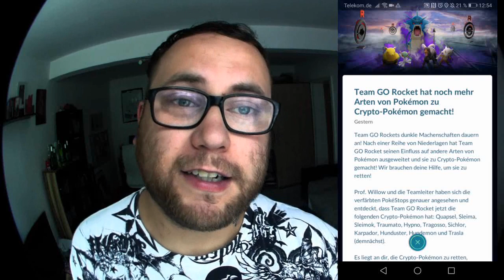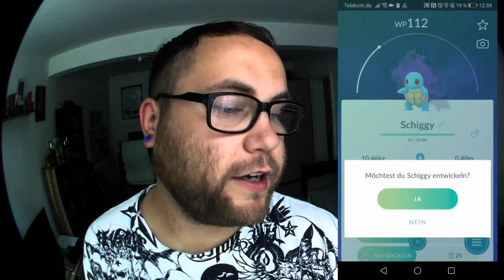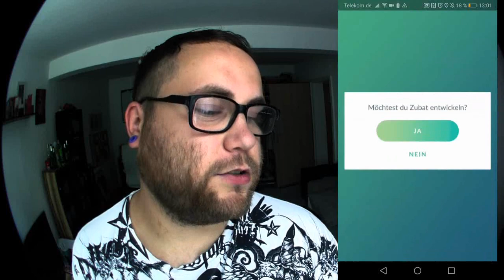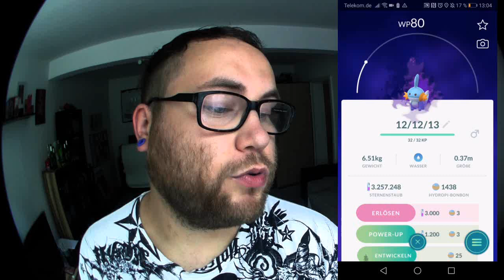Erste Crypto Welle & Familie komplett + 100% ERLÖSTES Glurak | Pokémon GO Deutsch # 392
Viel Spaß